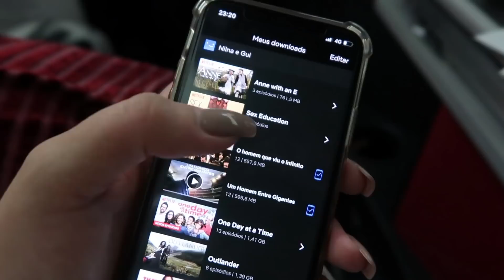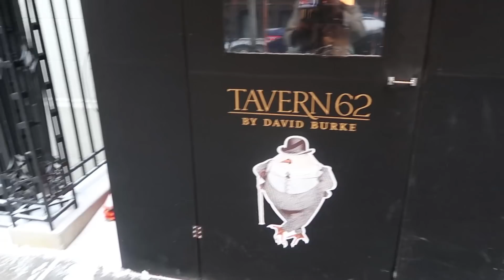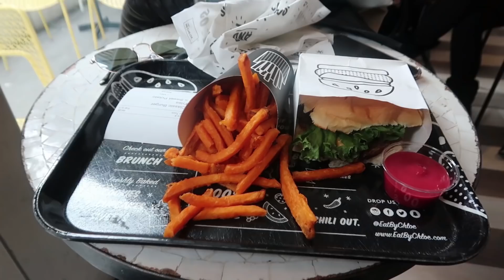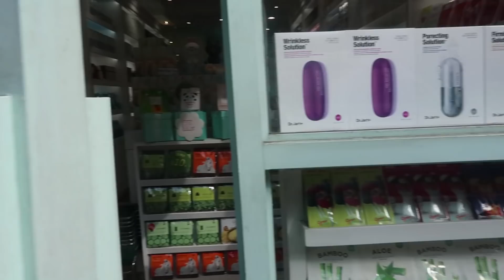VLOGÃO DE NOVA YORK: muita neve, compras e blogueiras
No vídeo de hoje eu fiz um compilado dos vlogs de Nova York e mostrei um pouquinho de como foi voltar pra essa cidade que eu tanto AMOO! ♡